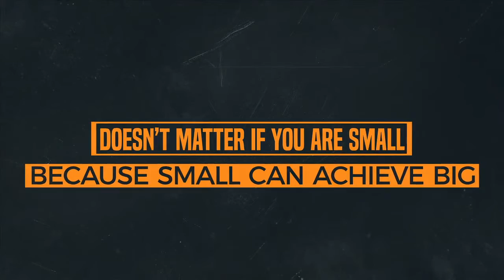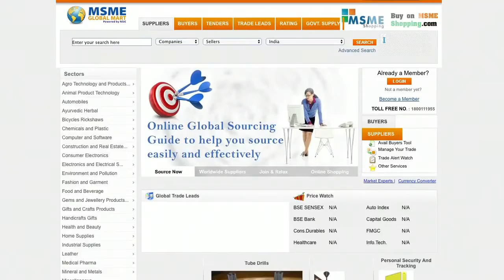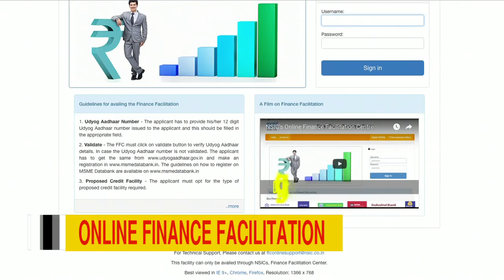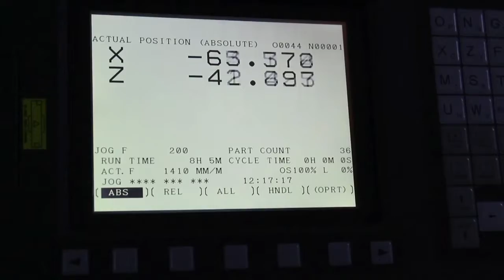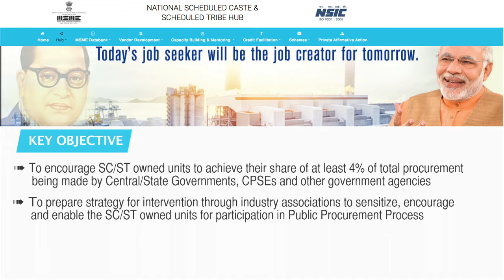NSIC CORPORATE FILM..